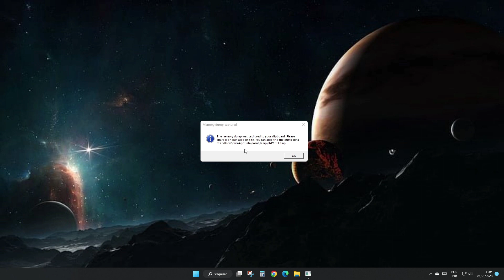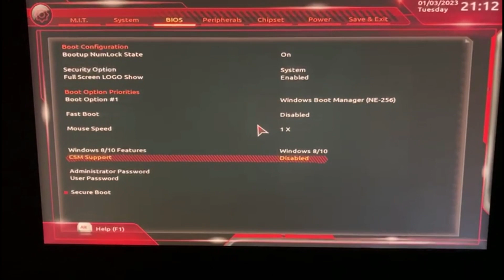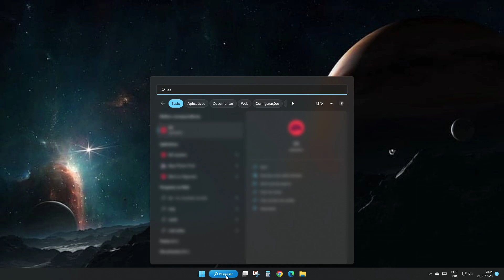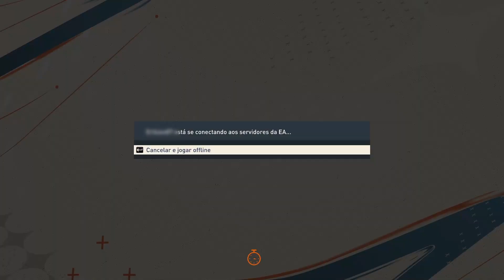Erro Fifa PC 23 “A inicialização segura não está habilitada neste computador” | The application…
"A inicialização segura não está habilitada neste computador..."

Olá amigos!!
Erro ocasionado por um parâmetro de configuração na BIOS.
Neste teste foi usado uma placa mãe PCWARE IPMB360 PRO GAMING e a solução pode variar de placa mãe para placa mãe.

Espero poder ter ajudado, abç!!